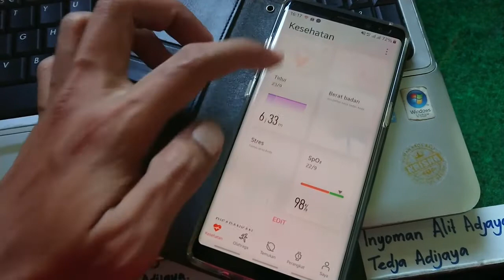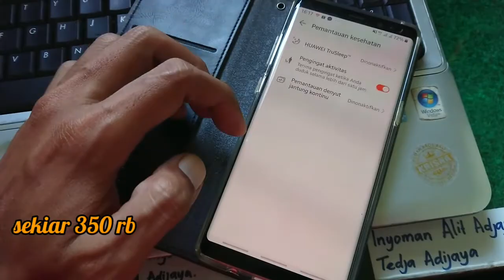curhat gadget - smartband honor band 5 ditahun 2021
apakah honor band 5 masih worth it ditahun 2021?
mengapa fitur spo2 harus jadi fitur wajib di smart band atau smart watch kedepan?
apa itu happy hipoksia?
yap temukan di curhat gadget saya yang rada-rada aneh...

btw lama tidak upload. thanks 4 watching.